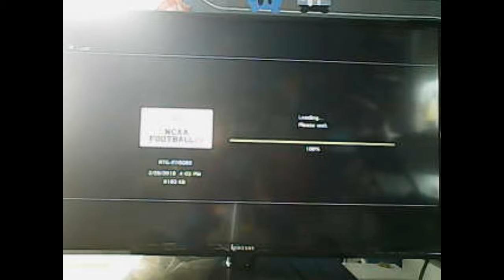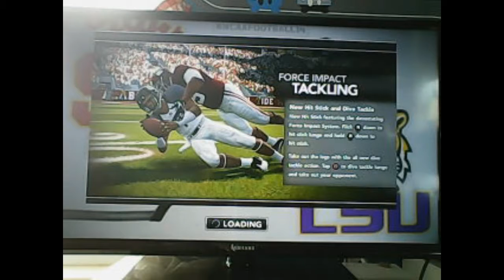I'm am obj yyyyyyyyyyyyyyyyyyyyyaaaaaaaaaaaaa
I love youtube days